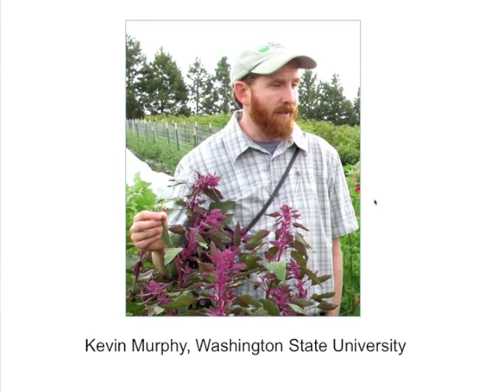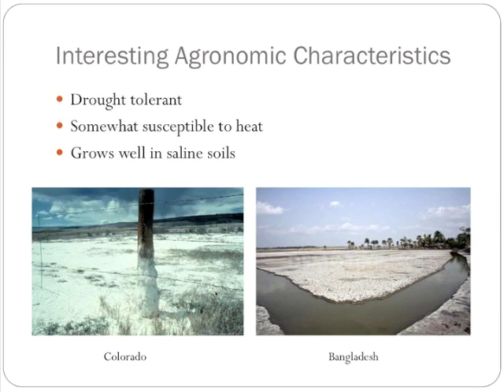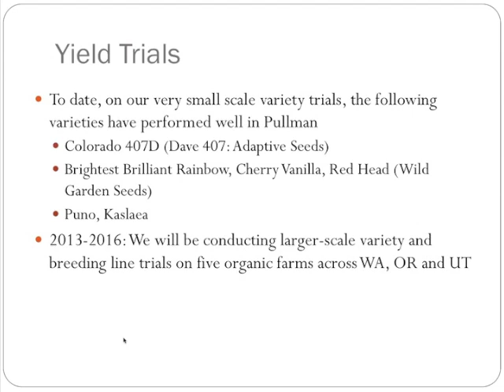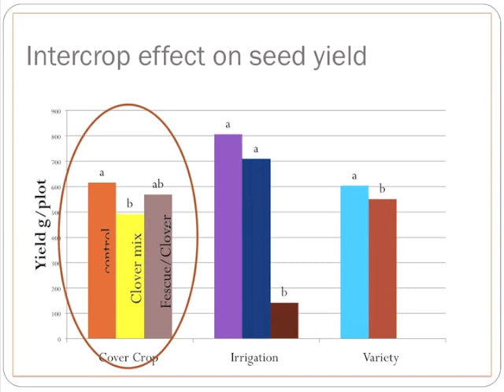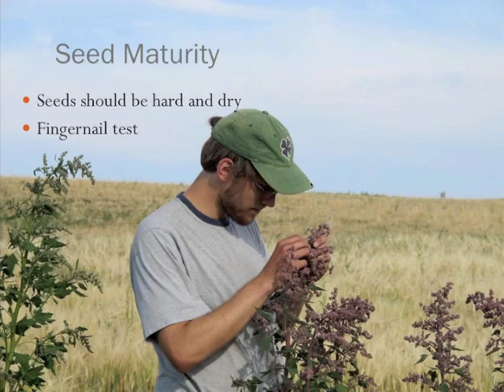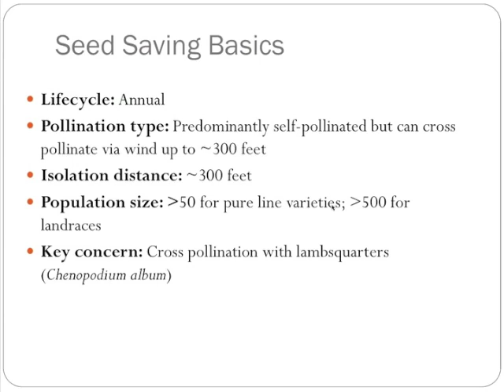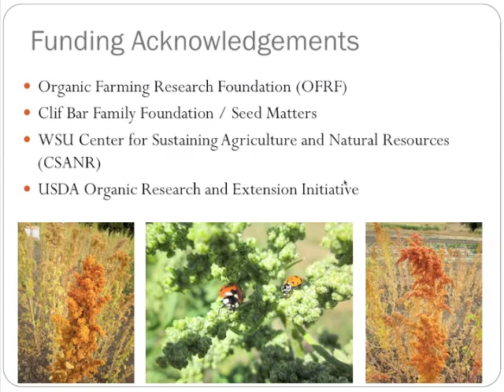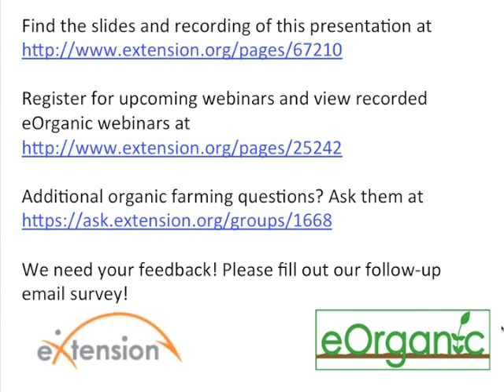Organic Quinoa Production in the Pacific Northwest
This webinar will cover on-going research on quinoa breeding, varietal selection and agronomy at Washington State University. The intended audience are researchers, farmers and anyone interested in growing quinoa.

Kevin Murphy is the barley and alternative crop breeder at Washington State University. His crops of interest include spring barley, quinoa, buckwheat, spelt, proso millet and hops.